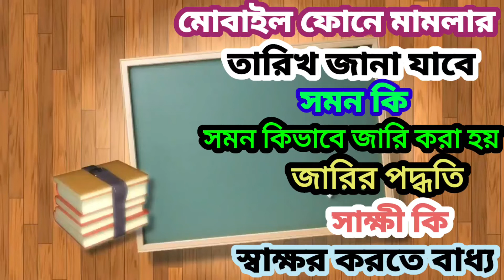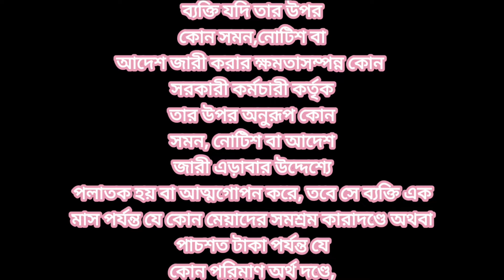You can tell the date of the case on mobile phone।What is a summons? How to issuea summons?সমন কাকে